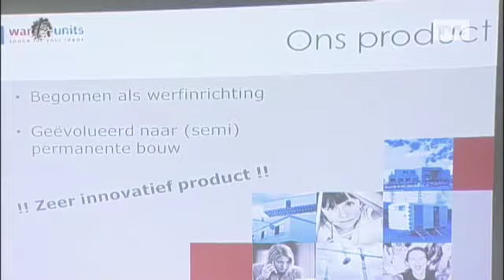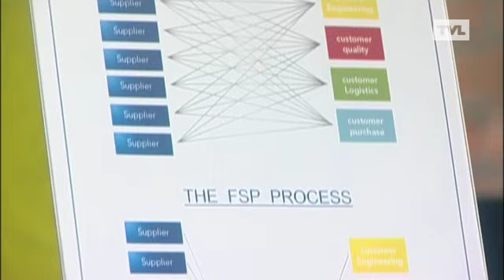Provincie Limburg: IDE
Design als innovatie introduceren bij onze Limburgse bedrijven, dat is de taak van IDE. Ongeveer een jaar na de opstart toont IDE de eerste resultaten tijdens een netwerkavond bij C-Mine Crib in Genk. Dag Limburg was erbij.